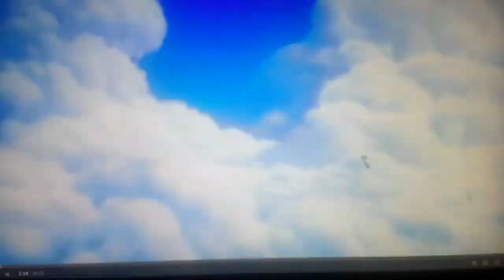52superluigi plays sonic lost worlds ep 1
enjoy and sorry for some scenes will have glears here nd there but there will be no glears in ep 1 sorry and hope u enjoy thank u